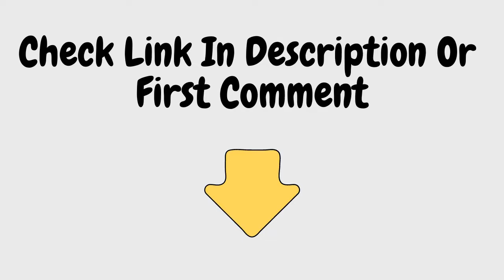Best Wet and Dry Vacuum Cleaner for Home | AMERICAN MICRONIC | Amazon India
- The Vacuum cleaner is made easy for maintenance with a washable dust bag of 2 litres capacity. This non-woven fabric of the bag lets you easily clean off dirt, pet hairs and tough stains. The stainless-steel body of the Vacuum cleaner makes it stand out wherever you keep it. This makes the equipment compact and durable for everyday application, be it at home, office or store. The Vacuum cleaner combines a 1600 Watts capacity and 220V power input to ensure effective performance. The high power of the equipment makes it ideal for absorbing embedded dust in wet and dry surfaces.